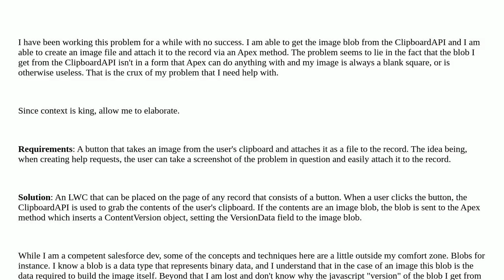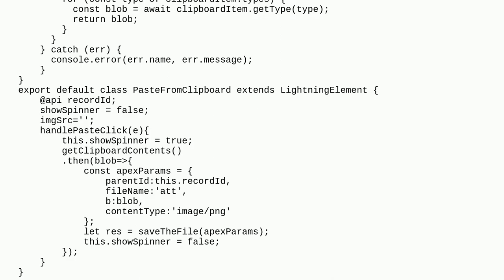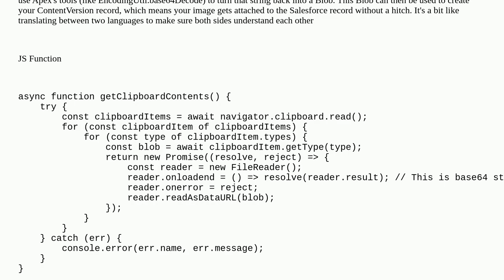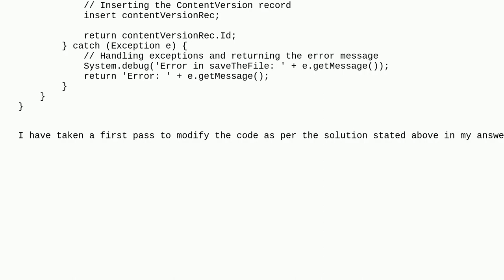Salesforce: How can I insert an image blob obtained from the ClipboardAPI as a file attached to a...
How can I insert an image blob obtained from the ClipboardAPI as a file attached to a record, via an LWC?

A special thanks goes out to the community

  apex blob lightning-web-components javascript